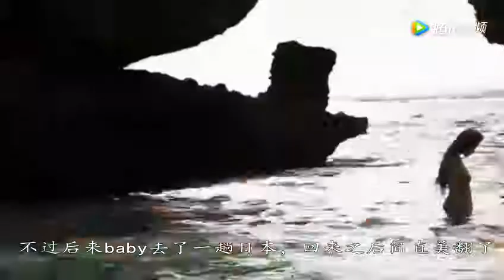Angelababy成名前经常带着他，嫁给黄教主之后再不见同时出场！